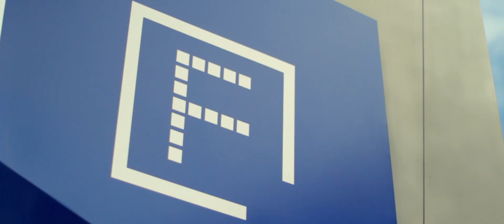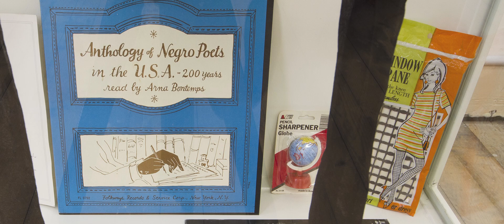ARNDT Migration Melbourne 2012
Artists exhibiting: Christine Ay Tjoe, Georg Baselitz, Joseph Beuys, Mathieu Briand, Erik Bulatov, Sophie Calle, Nick Cave, Hanne Darboven, Wim Delvoye, Lippo d´Andrea (Ambrogio di Baldese), Gilbert and George, Marcel van Eeden, Gregor Hildebrandt, Thomas Hirschhorn, Geraldine Javier, Jitish Kallat, Heinz Mack, MadeIn Company, Eko Nugroho, Qiu Zhi-Jie, Julian Rosefeldt, Anselm Reyle, Chiharu Shiota, Nedko Solakov, Agus Suwage, Ena Swansea, Miroslav Tichý, Jorinde Voigt, Zhan Whang, Entang Wiharso, Ralf Ziervogel